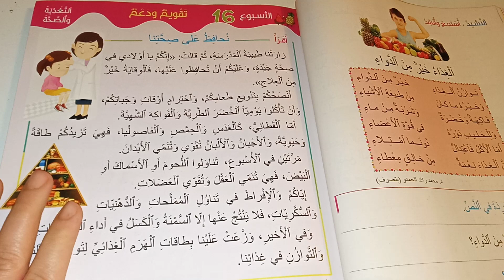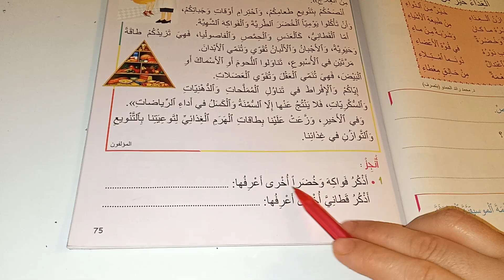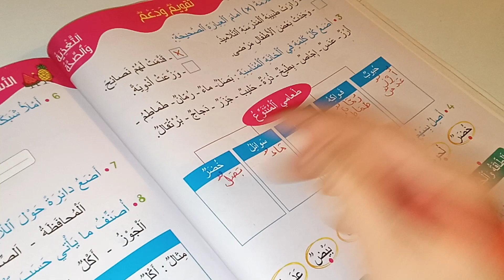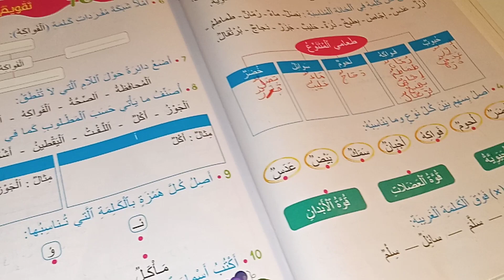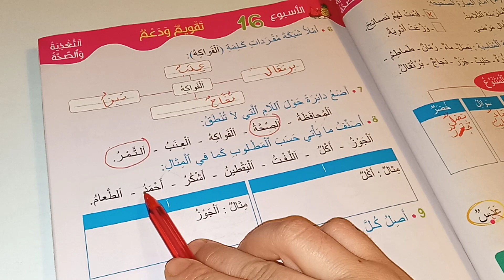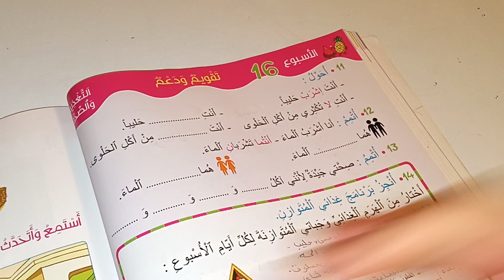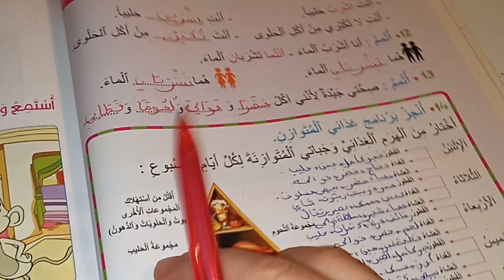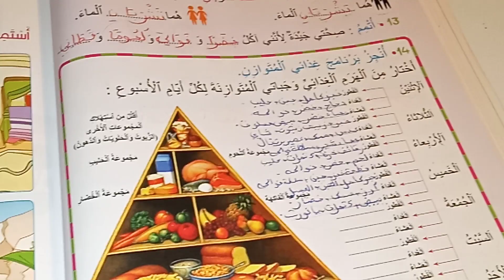مرشدي في اللغةالعربية المستوى الثاني ابتدائي صفحة75/76/77/78تقويم ودعم الوحدةالثالثة/نحافظ على صحتنا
مرشدي في اللغة العربية المستوى الثاني
تقويم ودعم الوحدة الثالثة
صفحة:75/76/77/78